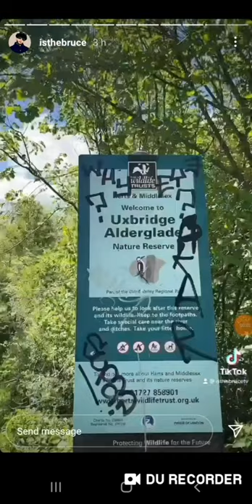IsTheBruce promoting Yasser Habib movie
sunni shia wahabbi